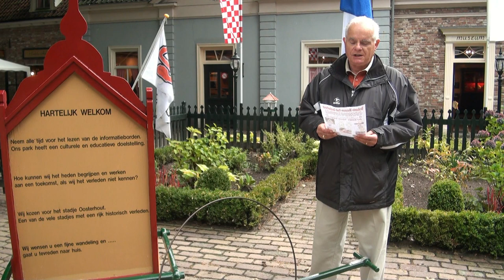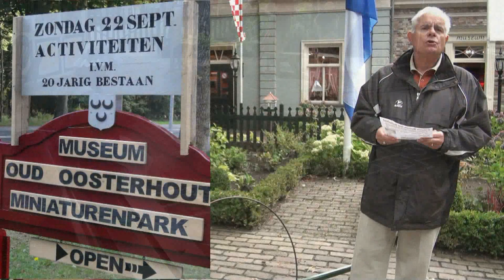Brabants Museum Oud Oosterhout 20 jaar bestaan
Brabants Museum Oud Oosterhout viert haar 20 jarig bestaan
Van 11.00 uur tot 17.00 uur. Toegangsprijs €1,50 voor jong en oud. Vanaf 13.00 uur kunt u genieten van: Demonstraties van handvaardigheden. Een expositie over 20 museumjaren. Kinderspelen:  voor de kinderen Dit alles met live muziek van het
Toomenarrie van den Bosch orkest